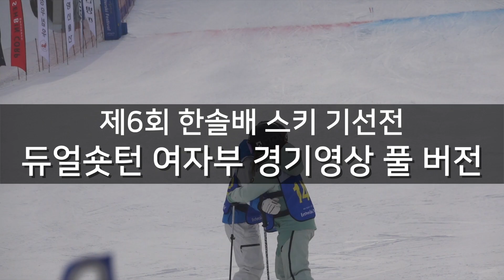2020 Hansol Interski Competition Women's Dual Short Turn Tournament I 제6회 한솔배 듀얼숏턴 여자 경기영상 풀버전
2020 Hansol Interski Competition Women's Dual Short Turn Tournament

제6회 한솔배 듀얼숏턴 여자 경기영상 풀버전